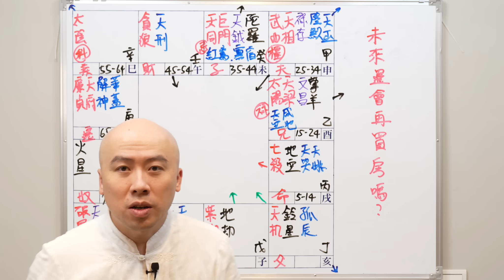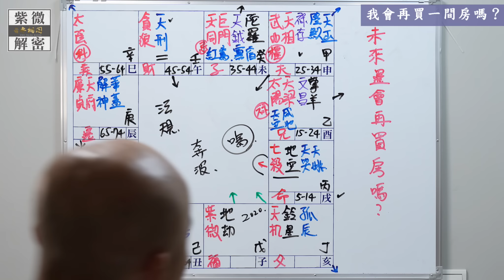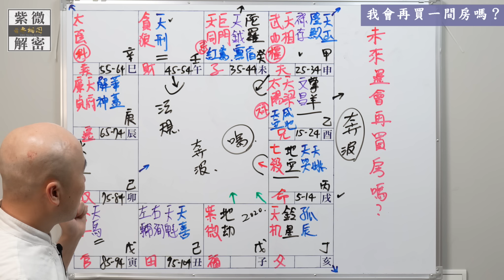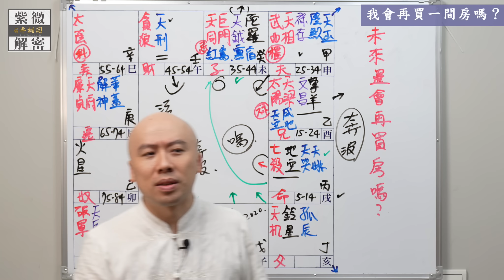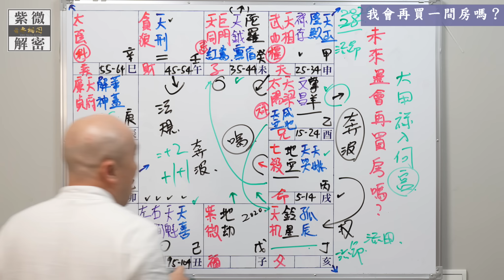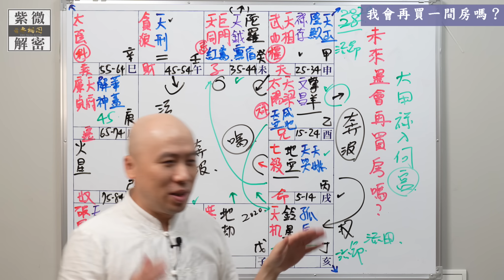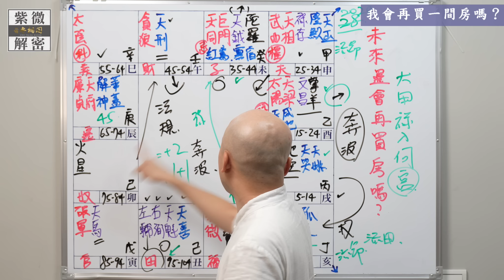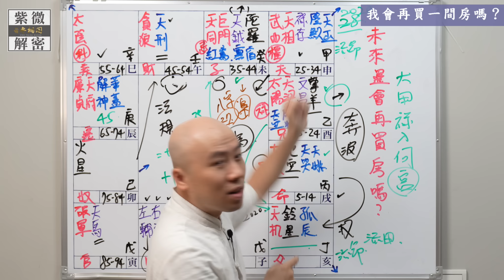戲說紫微 | 案例38命例：我會再買一間房嗎? 七殺在戌的買房歷險記《紫微解密》(字幕版)